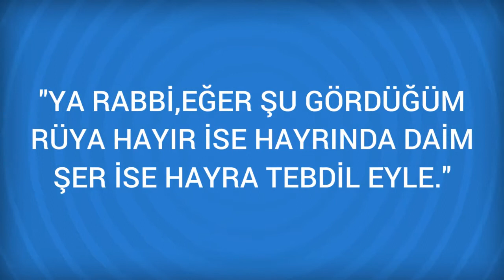Rüyada Temel ve Duvar Görmek Ne Anlama Gelir, Ne demektir?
Rüyada Temel ve Duvar Görmenin Anlamı Nedir? Öğrenmek için
 Temel ve Duvar
 Temel görmek din kuvveti ile yorumlanır. Temel ne kadar kuvvetli olursa, dini inancı da o kadar kuvvetli olur.
 İbni Şirin'e (RA) göre; duvar, erkeğin dünyadaki hali ile tabir olunur. Rüyasında